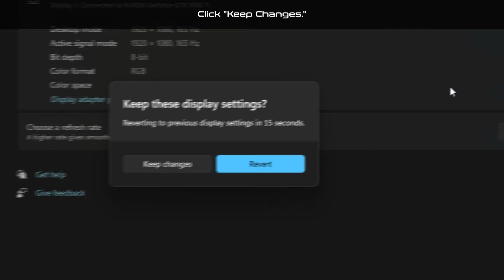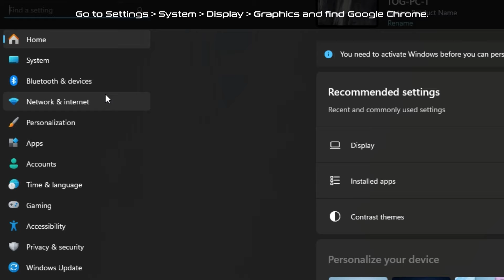Increase Your FPS and Play Better in Shell Shockers!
Hope this helps people! Comment if I forgot anything (I most likely did)

Here's my FREE clip pack! (credit is required)

Tags (don't worry about these): shell shockers, shellshockers, pro shell shockers, shellshock, shellshock.io, shell ,shell shockers pro, shellshock.io pro, Shell league pro,shellshock.io killstreak,shellshock.io kill streak,shellshock.io cheats,shellshock.io cheater,shellshock.io hacks,shellshock.io hacker,shellshock.io exploits, shell shock.io, shell shockers crackshot, shellshock io, shell shockers 100 kill streak, shell shockers hack, shell shockers challenge, challenge, thatoneguy, that one guy, that one guy ss, thatoneguyss, giveaway, shellshock.io montage, shellshockers montage, shell shockers clips, shell shockers midair, shell shockers update, shell shockers melee, bwd, blue wizard digital, blue wizard, yaboi jenkins, yaboi yannl, boolet, hazmatt, k4hhny, kilzomatic, l2cas, gibby, bubbleaxe, ninja who, jw berry, swi, sharkbucks, yahboyyah, plg nova, fishy tilt, graysocean